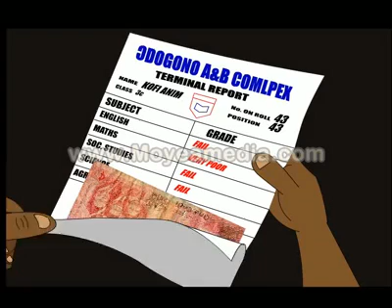Ghanaian Bribery.... hilarious..